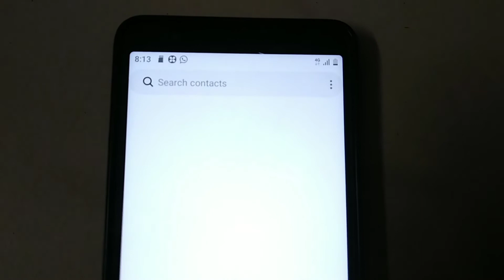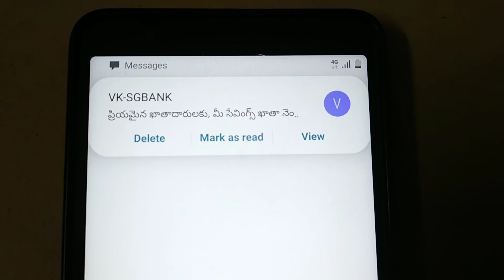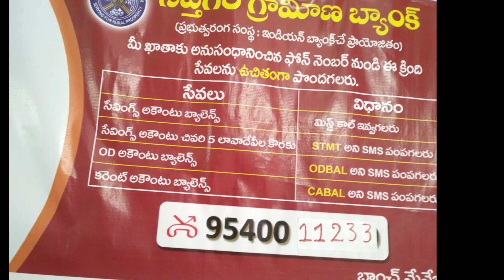saptagiri gramina Bank balance || OD balance enquiry || mini statment enquiry | current account Live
saptagiri gramina Bank balance || OD balance enquiry || mini statment enquiry || current account live proof

 saptagirigramina bank mini
 STATEMENT

SAPTAGIRI GRAMINA BANK OD

 BALANCE SAPTAGIRI GRAMINA

 BANK current account BALANCE